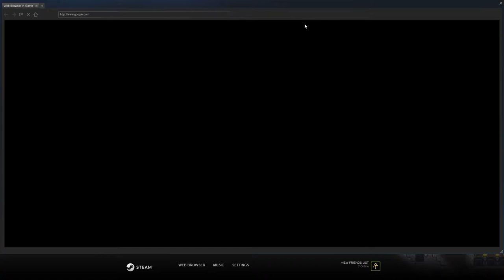goodbye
All music used is from the game soundtrack. Additional music is used under youtube creative commons and with the consent of the producers.